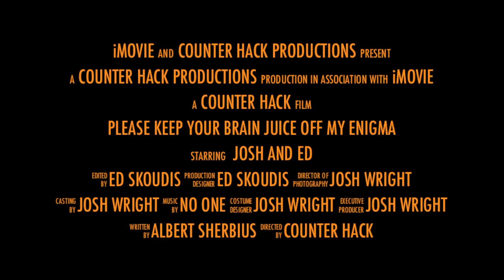Epic Enigma Movie Trailer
An epic adventure tale focused on an historical artifact and an unexpected twist.  This video is a trailer for a true story titled "Please Keep Your Brain Juice Off My Enigma."  It's based on a trip Ed Skoudis and Josh Wright took on August 16, 2012, to purchase an Enigma Machine, the World War II German crypto system.  Their adventure takes an odd turn.